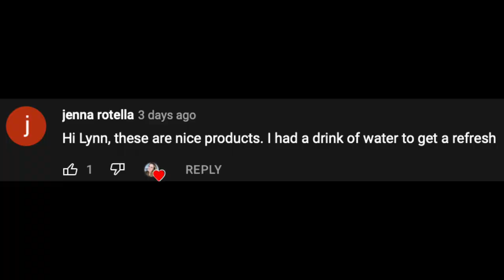BOXYCHARM BASE BOX MAY 2022 UNBOXING | Beauty Box Subscription | Not PR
I hope you enjoy my @BoxyCharm  Base Box unboxing for May 2022! Are you all excited to get your boxes?!

I use the Drop App to save money while online shopping.  Use my code "43rnp" to get $5 when you join! You can rack up point to cash out for gift cards!

*Some of the above links are affiliate links, and I may make a small commission if you shop through them, which I really appreciate as it really helps support my channel. (: